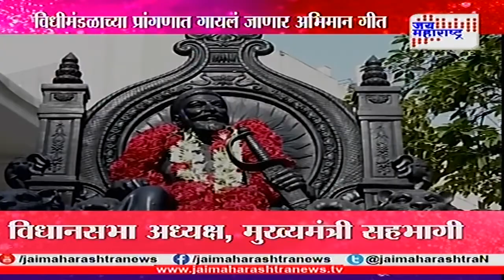Marathi Lagnguage Day Celebration front of Vidhan Bhavan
Marathi Lagnguage Day Celebration front of Vidhan Bhavan CM Devendra fadnvis presence with Big Leader.